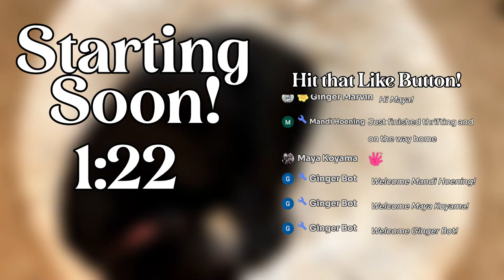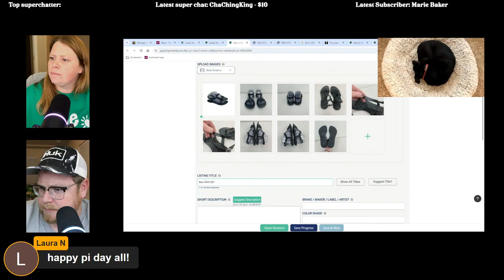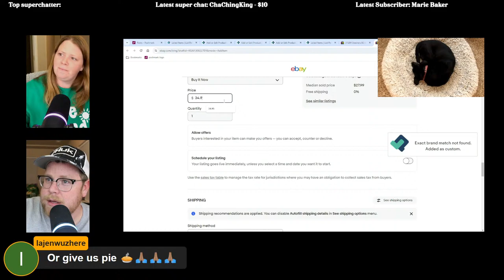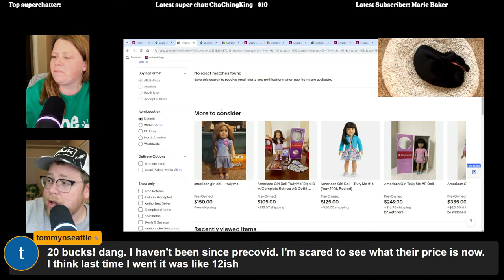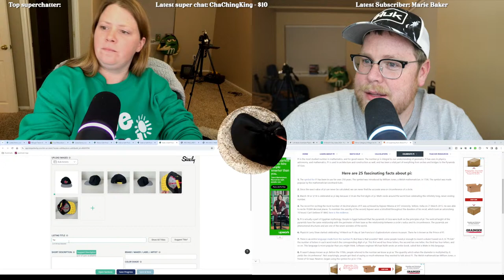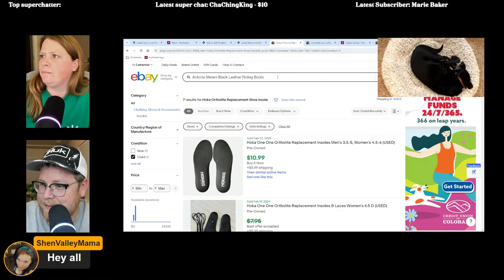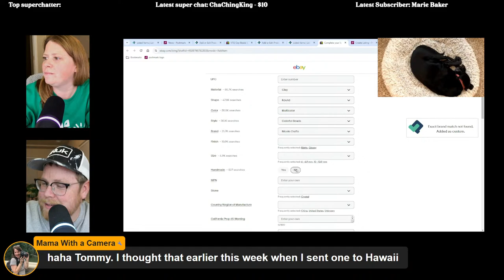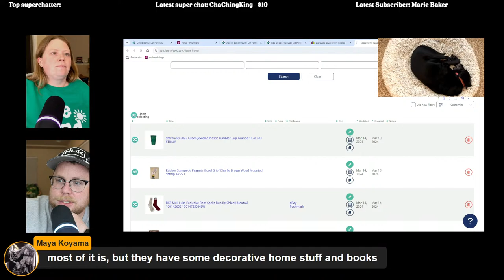It’s Pi Day! Eat Some Pie, List, and Chill w/ Ginger Marvin!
✉️Mailing Address:
Ginger Marvin
11605 Meridian Market View Unit 124, PMB 201